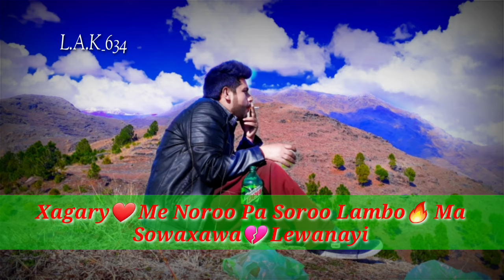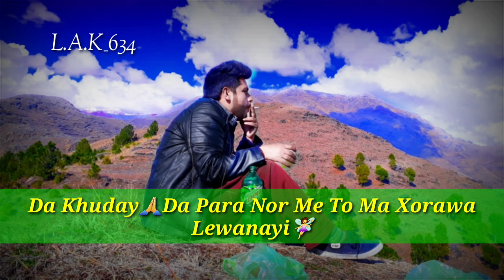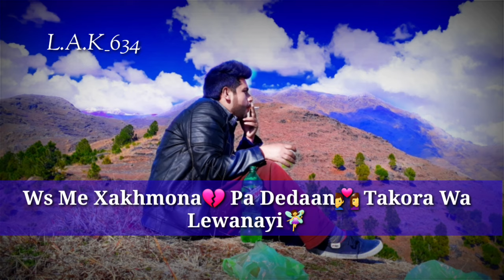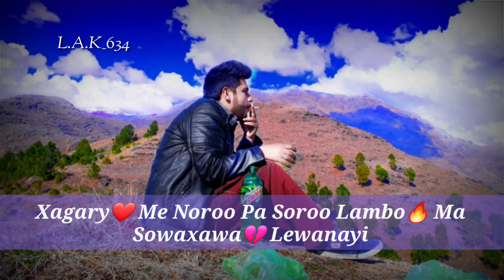Zargay Me Noro Pa Soro Lambo || Pashto Old Song